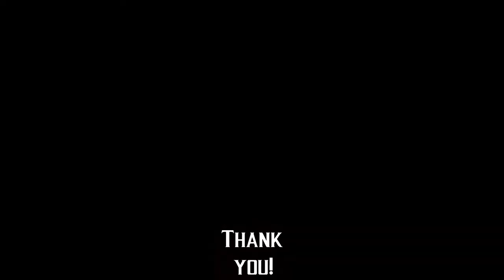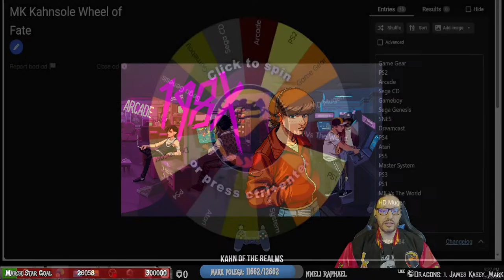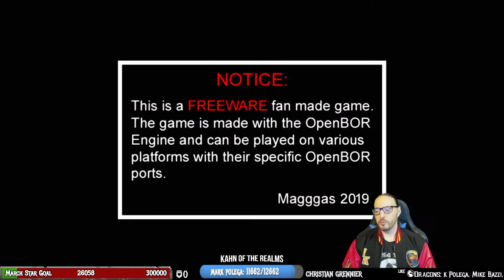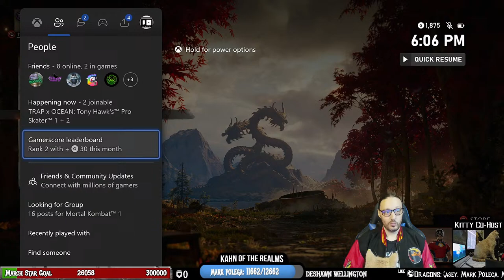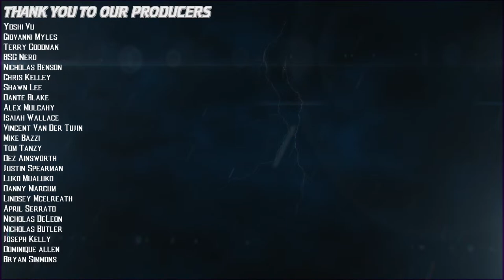112 Insane Characters in this Mortal Kombat!